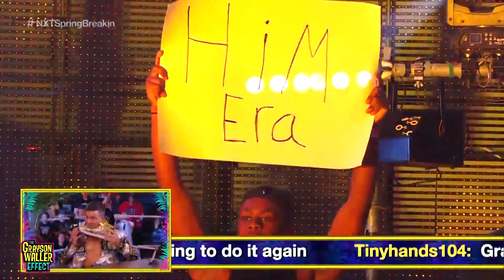Carmelo Hayes entrance as NXT Champion: WWE NXT, April 18, 2023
📺 WWE NXT: Ep. 554.
📍 WWE Performance Center (Orlando, FL).
🎵 "The Greatest" by def rebel.
📹 Source: WWE.